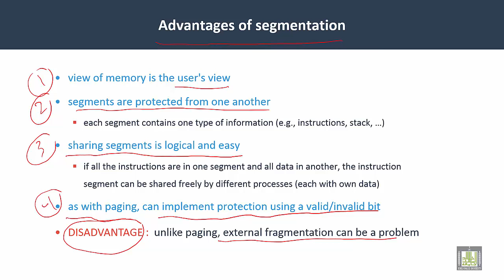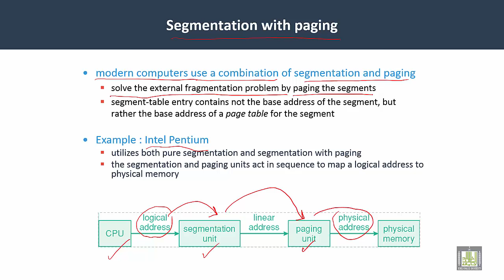Operating Systems | C5-L11 | Advantages of Segmentation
Lecture 11 : Advantages of Segmentation